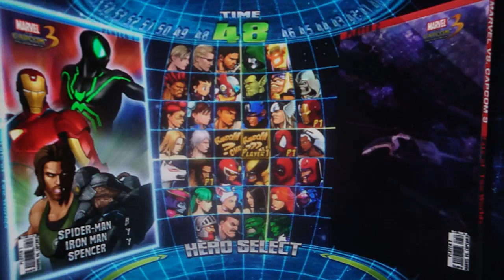MvC3 - Online done got srs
DO NOT ATTACK MY PRIDE.